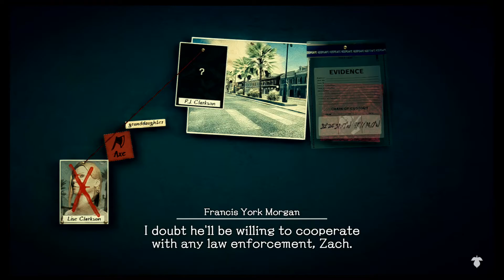Let's Play Deadly Premonition 2 No Commentary Part 2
VOD of my playthrough of Deadly Premonition 2.